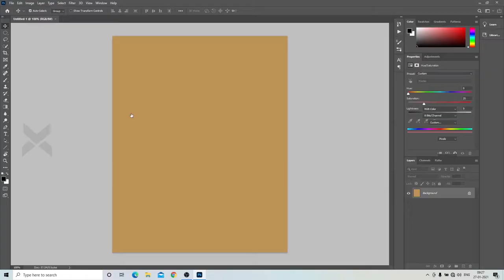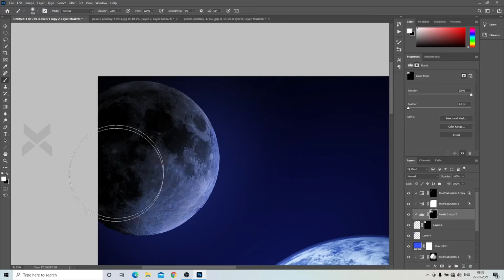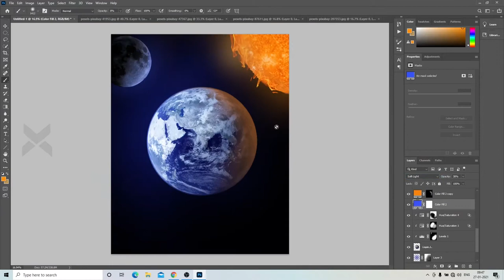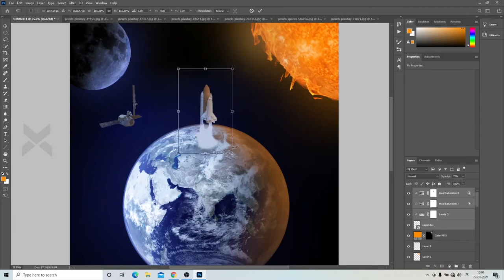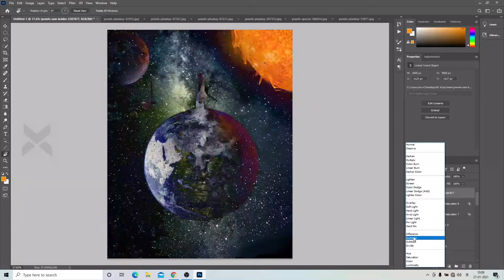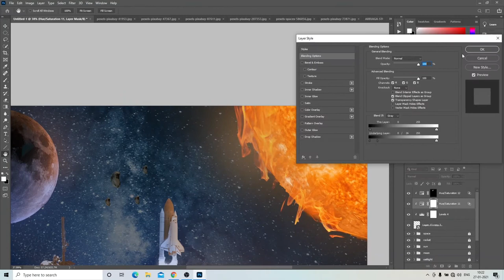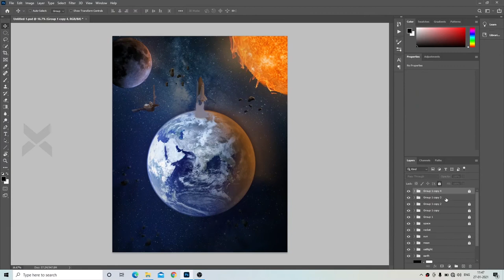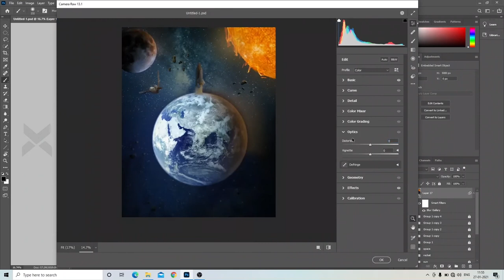Space photo editing photoshop // photo manipulation speed art// speed art // AK studios